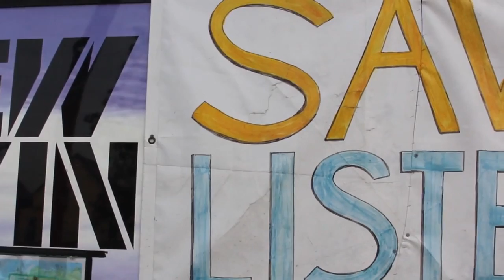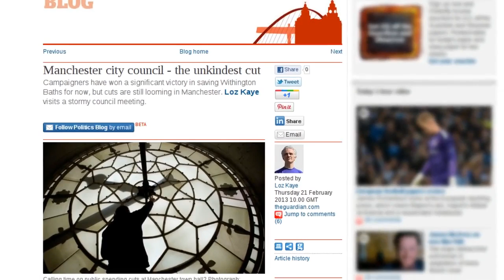Pirate Party UK Conference - Manchester - 2013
Loz Kaye talks about the 2013 Pirate Party Conference in Manchester - and the need for party members to get together and take the party to the next level.  This years event will be held at the Museum of Science and Industry and is open to all, it will include talks, policy discussions and a chance to get involved in the party.